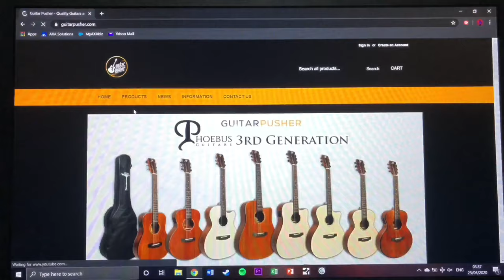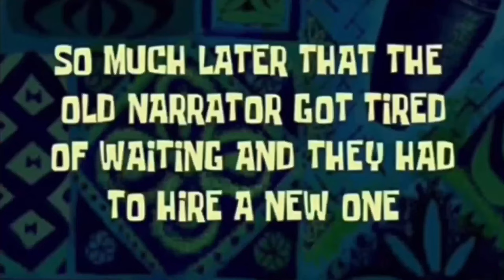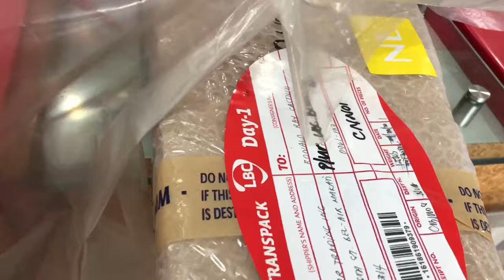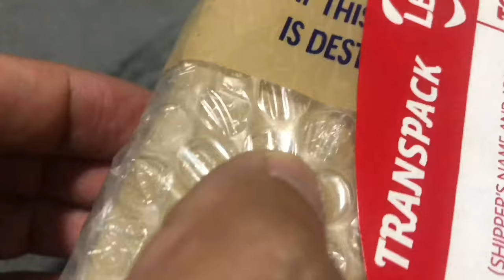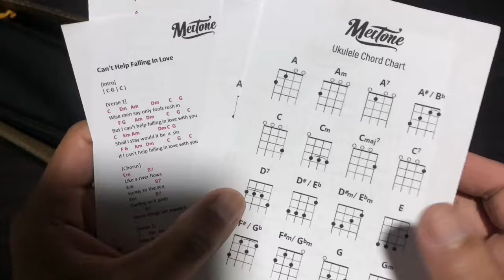MEITONE UKELELE UNBOXING | Meitone M1T Tenor Mahogany | Review and Demo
Hi guys this for those who are looking for a budget friendly but excellent quality Tenor Ukelele. I hope this video helped you in deciding.

A ukulele tutorial video will be uploaded as well this week! Watch out for that!
Let’s keep in touch! Follow my other social media accounts!

Summer Mood by Decibel
Tunetank.com_1807

Streetsound by 99instrumentals
Tunetank.com_3549

Music in the DEMO not mine as well.